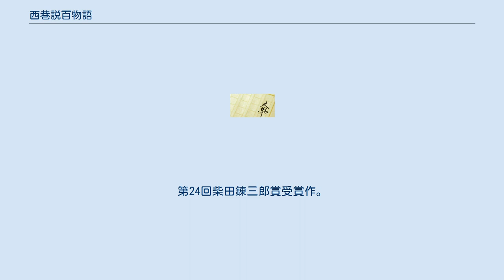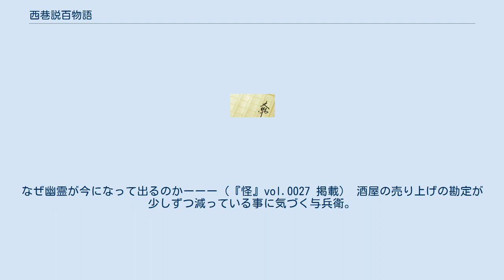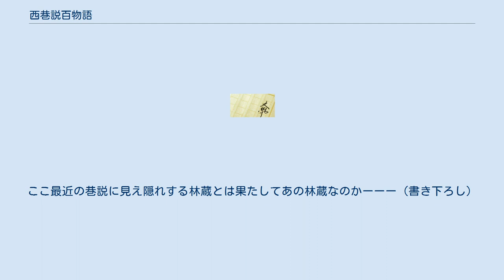西巷説百物語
巷説百物語シリーズ 」 西巷説百物語 『西巷説百物語』（にしのこうせつひゃくものがたり）は、角川書店から刊行されている京極夏彦の妖怪時代小説。
「巷説百物語シリーズ」の第5作。
妖怪マガジン『怪』にvol.0023からvol.0028まで連載された。
第24回柴田錬三郎賞受賞作。
 前4作から趣を変え、又市の悪友・靄船の林蔵へ主役を交代し、作品の舞台も上方へと移る。
人が生きて行くには痛みが伴う。
人の数だけ痛みがあり、傷むところも傷み方もそれぞれちがう……大坂を舞台に、明確な悪意ではなくそれと知れず病んだ心が引き起こしてしまうが故に恐ろしい事件を描く。
様々に生きづらさを背負う人間たちの業を、又市の悪友・林蔵があざやかな仕掛けで解き放つ。
 大坂屈指の版元にして、実は上方の裏仕事の元締である一文字屋仁蔵の許には、数々の因縁話が持ち込まれる。
いずれも一筋縄ではいかぬ彼らの業を、あざやかな仕掛けで解き放つのは、御行の又市の悪友、靄船の林蔵。
亡者船さながらの口先三寸の嘘船で、靄に紛れ霞に乗せて、気づかぬうちに彼らを彼岸へと連れて行く。
「これで終いの金比羅さんや―」。
 主要登場人物は巷説百物語シリーズを参照。
 大阪の杵乃字屋の一人娘に縁談話が舞い込む。
尾張の城島屋からの縁談だったが、城島屋の手口で店を潰されるかもしれないと、大番頭が主人に進言するがーーー（『怪』vol.0023 掲載） 春。
頭痛で目覚めた貫蔵は、自分が3ヶ月前に倒れたきりずっと寝たままだった事を知る。
しかも記憶は1年前の春以降の事が思い出せないらしい。
父である貫兵衛から勘当されたのは、昨日の事ではなかったのかーーー（『怪』vol.0024 掲載） 土佐で刀鍛冶をしている助四郎は悩んでいた。
何よりも大切な、親よりも国よりも大事に思っており、出来ることは何でもして望むものは何でも与えてきた女房が、何かと入れ替わったかのように笑わなくなってしまったのだ。
御行の又市の紹介で大阪の一文字屋へ相談に行くがーーー（『怪』vol.0025 掲載） 人形浄瑠璃の楽屋で塩谷判官の首(かしら)が割れた。
高師直との人形争いだと一同が騒ぐ。
8年前にも同様の人形争いが起こり、人死にまで出たのだ。
その真相はーーー（『怪』vol.0026 掲載） 三曾我五箇村を疫鬼が襲う。
領主により封鎖され孤立した5つの小さな村は、疫病で果てた骸の山と飢餓で動けなくなった村人がいる阿鼻叫喚の地獄絵図と化す。
そこに戻った寛三郎だけが鬼となって腐る死骸を集め、火にくべて燃やし尽くすが、10年後、死骸が燃やされた荼毘ケ原で幽霊が出る。
なぜ幽霊が今になって出るのかーーー（『怪』vol.0027 掲載） 酒屋の売り上げの勘定が少しずつ減っている事に気づく与兵衛。
笠を被った5つか6つくらいの可愛い男の子が2月頃より毎日通いだしてからという。
その子供とはいったい誰なのかーーー（『怪』vol.0028 掲載） 摂津で代官所が燃える大騒ぎの後。
行者姿に姿が変わった又市に再開したお栄は、16年前に自分の妹を死なせた林蔵が再び大阪に戻り、一文字屋仁蔵の手下として動いていることに気づく。
ここ最近の巷説に見え隠れする林蔵とは果たしてあの林蔵なのかーーー（書き下ろし）